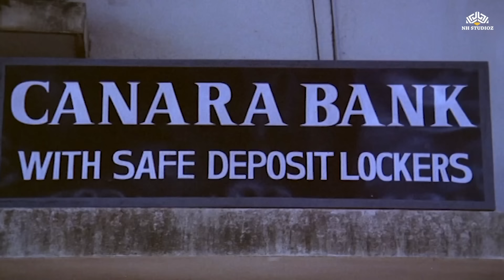अपनी बच्ची को घर में बंद करके तुम यहाँ मूवी देखने आई हो, तुम्हें शर्म नहीं आती | Jeetendra, Rekha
► Credits
Mera Pati Sirf Mera Hai (1990)
Film cast : Jeetendra, Rekha, Radhika, Utpal Dutt, Anupam Kher, Birbal, Gulshan Grover, Satish Shah, Mahavir Shah, Chandra Shekhar, Kamal Deep, Yunus Parvez, Sunil Dhawan, Vikas Anand, Madhukar, Shobha Khote, Seema Deo, Guddi Maruti, Savita Bajaj, Pradeep Rawat
Singer : S P Balasubramaniam, Lata Mangeshkar
Music Director : Anand Milind
Film Director : Manubala
Film Producer : Nittin B Kapoor

mera pati sirf mera hai full movie in hindi
mera pati sirf mera hai movie
hindi movie
mera pati mera hai
Hindi movie
Hindi Film